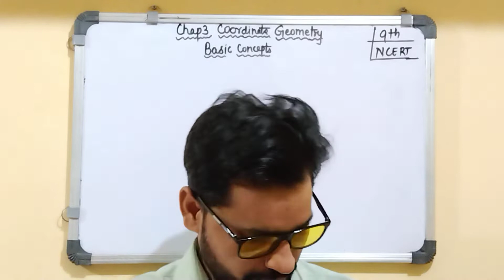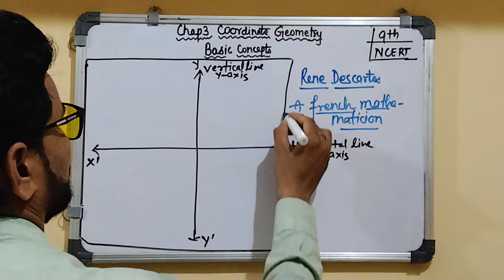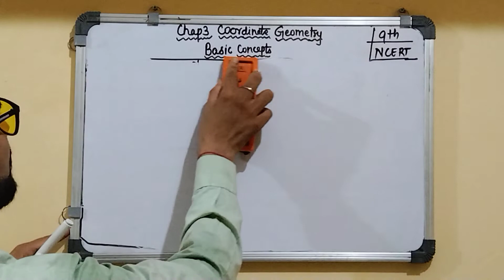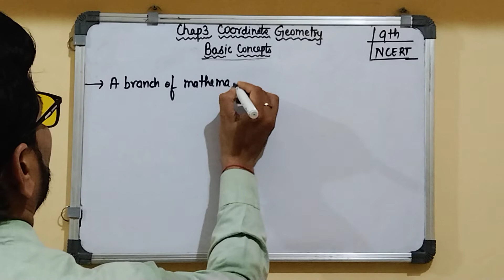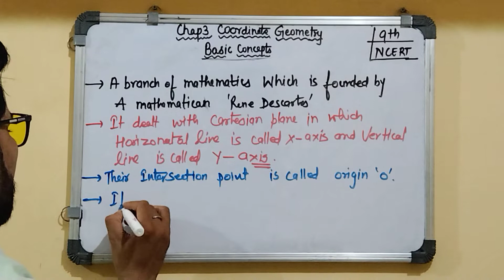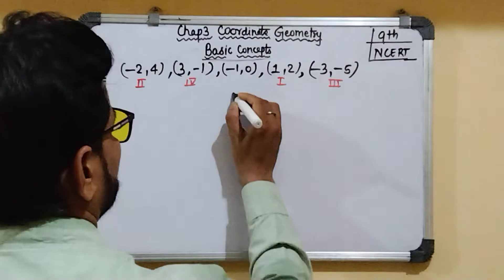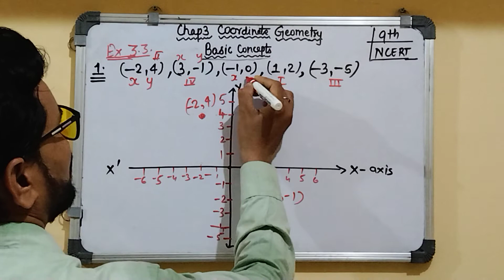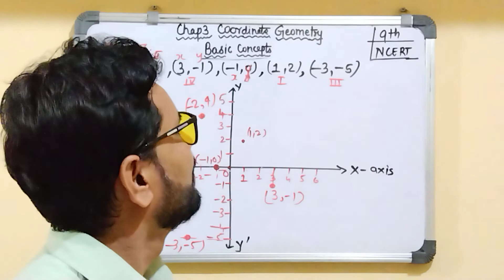Chapter 3 co-ordinate geometry|basic concepts|9th ncert|by S j dubey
In this video you are going to learn basic concepts of co-ordinate geometry.

This is related to 9th standard ncert.